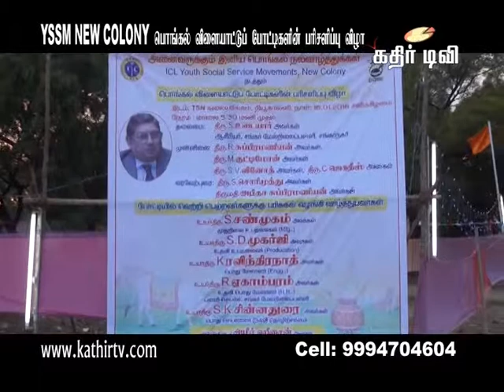YSSM NEW COLONY பொங்கல் விளையாட்டுப் போட்டிகளின் பரிசளிப்பு விழா-kathir TV(No.1 web TV)